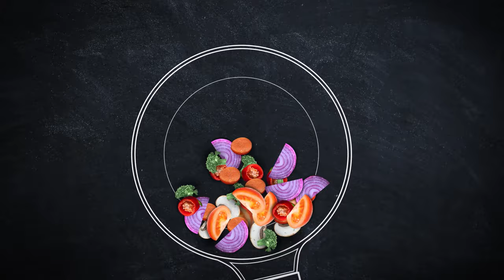Kiaulienos šoninė aluje - vakarienė vyriškai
Vyriška vakarienė arba kaip vakarieniauja vyrai! Taip galima pavadinti šį patiekalą. Kiaulienos šoninė troškinta aluje su pikantišku garnyru patiks net išrankiausiems gurmanams. Tai dar viena labai skani kulinarinė istorija mūsų kanale. Tai dar vienas labai skanus Vyriškos virtuvės receptas. Išmėginę šį receptą, tikrai nenusivilsite. Jūsų svečiai bus labai laimingi paragavę taip pagamintos šoninės.
Gero apetito!

Kiaulienos šoninės receptas (4 asmenims):
Kiaulienos šoninė 1kg
Alus 1l
Miltai 200g
Paprika 2vnt
Svogūnai 6vnt
Lydytas sviestas 2-3 valgomi šaukštai
Provanso žolelių mišinys 2 arbatiniai šaukšteliai
Pipirai ir druska pagal skonį
Malta raudona saldi paprika 2 arbatiniai šaukšteliai
Čiobrelis kelios šakelės
Aliejus
Garnyras:
Šviežios bulvės 7vnt
Šaltai rūkyta šoninė 100g
Raudonas svogūnas 4vnt
Garstyčios 1 valgomas šaukštas
Česnako granulės 1 arbatinis šaukštelis
Raudonas vynas 100-150ml
Pipirai 1 arbatinis šaukštelis
Druska 1 arbatinis šaukštelis
Aliejus 2 valgomi šaukštai.
Patiekalą papuošiame salotomis, pomidorais ir svogūnų laiškais.